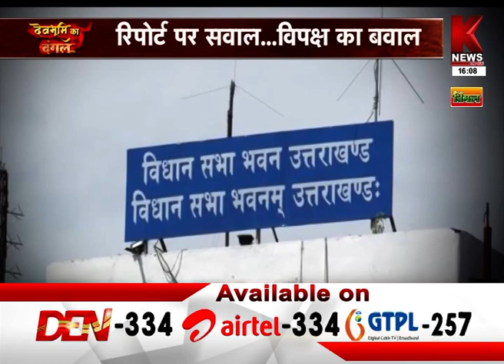किसके चश्मे ने देखा...गरीबी रेखा? | देवभूमि का दंगल | K News India